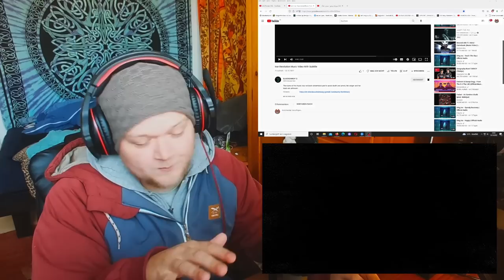Iran Revolution Music & Toomaj - Meydoone Jang | GERMAN Reaction | موزیک ویدیو "میدون جنگ" از توماج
Today we wrapped up two other political songs from Iran. All these brave artists, who are standing up against the regime should be heard and it breaks my heart to see all the videos from Iran these days. The revolution can happen, so stay strong!